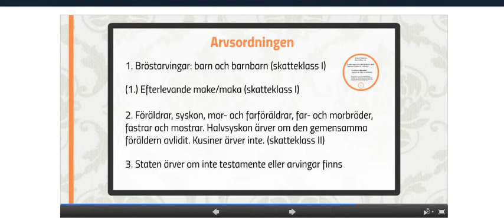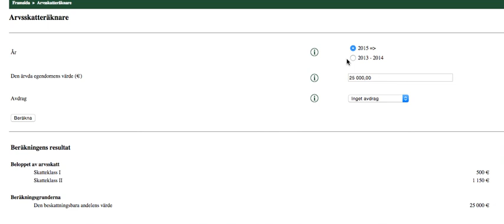Arvsordningen, arvtagarna och arvsskatten